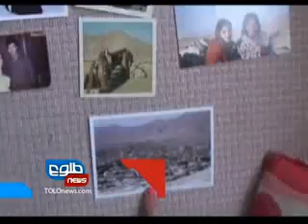TOLOnew 6pm News 10 March 2013 / طلوع نیوز، ۲۰ حوت/ اسفند ماه ۱۳۹۱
President Hamid Karzai Sunday said that the senior Taliban leaders and the US are holding talks in Qatar and Europe without the Afghan government.

"The senior leaders of the Taliban and the Americans are engaged in talks in Europe and the Gulf state every day," Karzai told a gathering to mark International Women's Day in Kabul.

And;

President Hamid Karzai said the full transfer of Bagram prison from US to Afghan authority will be completed this week after the two countries failed again to meet the latest deadline set for March 9.

Karzai's office released a statement Sunday morning after the president met with the top US commander in Afghanistan Gen. Joseph Dunford Saturday evening, saying that the handover will definitely happen this week.